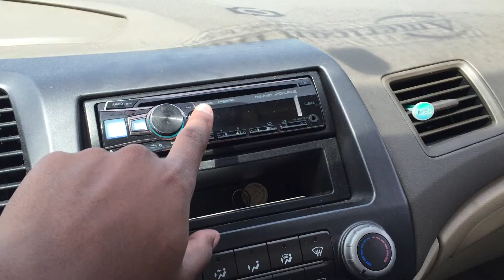2 SoundQubed Q1-2200's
2 American Bass XFL 12's 6.1 cube box 28hz on 2 Sound Qubed 2200's